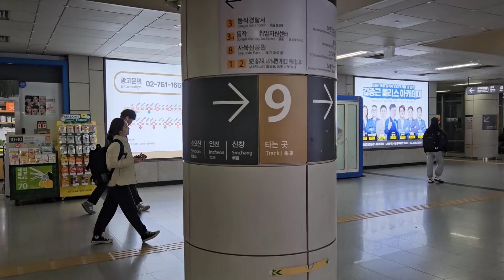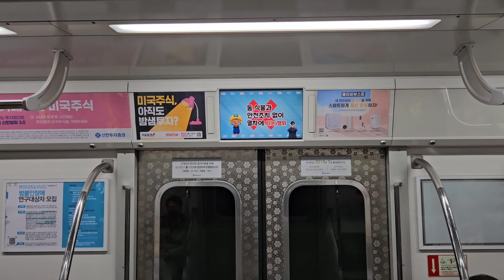[서울지하철] 노량진역 1호선에서 9호선으로 환승 | Subway Transfer at Noryangjin Station, Seoul, Korea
서울지하철 노량진역 1호선에서 9호선으로 환승
Seoul Subway Transfer from Line 1 to Line 9 at Noryangjin Station
ソウル地下鉄鷺梁津駅1号線から9号線に乗り換え